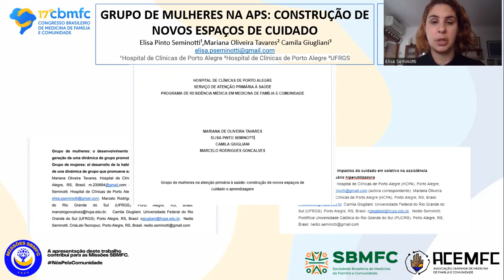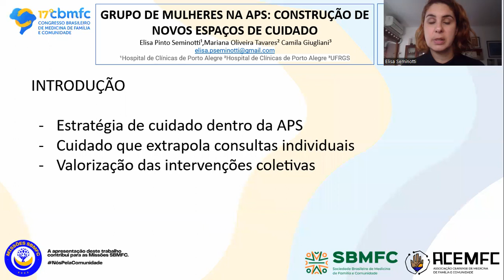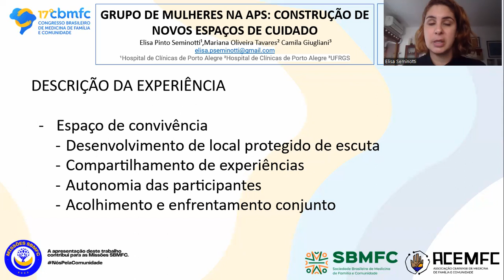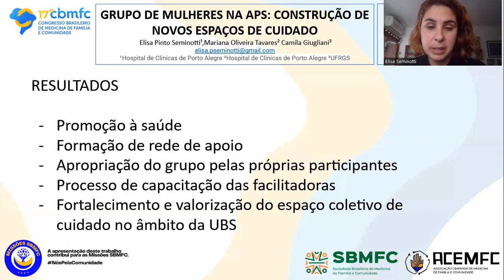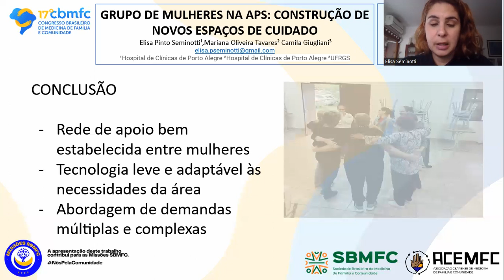492 Grupo de mulheres na APS: Construção de novos espaços de cuidado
492 Grupo de mulheres na APS: Construção de novos espaços de cuidado
Autores: Elisa Pinto Seminotti; Mariana Oliveira Tavares; Camila Giugliani
Instituição: Hospital de Clínicas de Porto Alegre

Introdução: A realização de grupos é uma das competências das equipes da APS. Este tipo de intervenção extrapola as consultas individuais, frequentemente tidas como único espaço de cuidado, propiciando educação em saúde, integração, troca de experiências e criação de rede de apoio. A alternativa dos grupos como prática assistencial gera aprimoramento para todas as pessoas envolvidas - usuários e profissionais - na medida em que possibilita colocar em evidência os saberes da comunidade, abrindo a possibilidade de que as intervenções em saúde sejam criadas em coletivo. Objetivo: Este trabalho apresenta a experiência de um grupo oferecido na UBS Santa Cecília do Hospital de Clínicas de Porto Alegre, criado pelas residentes de MFC para mulheres da comunidade. Teve como formato um espaço de convivência, distinguindo-se de práticas grupais focadas em orientações e palestras e centradas no profissional. Descrição da experiência: este relato se refere aos primeiros seis meses de realização do grupo, cujo público foram mulheres com perfil de sofrimento mental prolongado, pouca rede social, suporte familiar frágil e alta utilização da UBS. Nos encontros, que tinham até 10 participantes, proporcionou-se um local protegido e um ambiente de segurança psicológica para exercer a autonomia e corresponsabilidade das usuárias no compartilhamento de problemas, acolhimento e enfrentamento conjunto das questões da vida. Resultados: O desenvolvimento da sensação de pertencimento e da capacidade das participantes de serem produtoras de sua própria saúde foi observável diretamente ao longo dos encontros, na medida em que as facilitadoras foram cada vez fazendo menos intervenções. As situações relatadas durante os encontros trouxeram elementos que afirmam a produção de saúde, incluindo aspectos de autocuidado, auto preservação, desenvolvimento de relações interpessoais e formação de rede de apoio. Conclusões: Em termos de cuidado, possibilitou-se um espaço apoio para as mulheres, que criaram entre si uma rede significativa de suporte. O trabalho com  grupos é uma tecnologia leve, barata e adaptável às realidades e necessidades de uma população, o que a torna oportuna e apropriada para ser aplicada na APS. Considerando as características da APS no Brasil, cujo modelo valoriza a abordagem comunitária, a formação de grupos é replicável em múltiplas realidades, podendo tomar diversos formatos e ser uma estratégia promissora para absorção de demandas múltiplas que, inicialmente, só seriam abordadas em consultas individuais. É preciso ampliar a maleta de ferramentas do MFC, oportunizando aos usuários diferentes espaços de cuidado e valorizando esse tipo de aprendizagem na formação de especialistas em MFC.